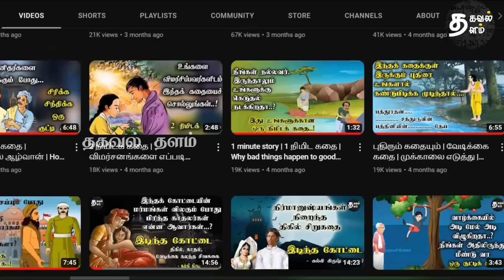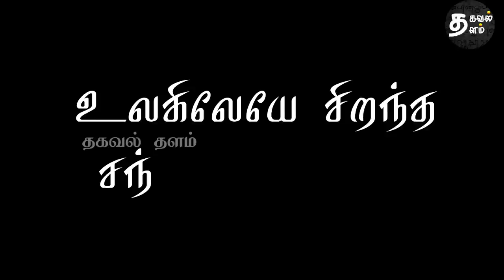ஏன் உங்கள் வேண்டுதல்கள் நிறைவேறவில்லை | Yaksha Prashna |Pandavas story | Mahabharat story in tamil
This is a section from Thagaval Thalam for Mahabaratham Stories in Tamil. You can listen to many Mahabaratham Unknown Stories in Tamil here. This includes Mahabaratha Kadhaigal including Kasan Devayani Story in Tamil, Parikshit Story in Tamil , Dhuruvan story, Rajasimman story and Nachu poigai story of Pandavas.

I hope you all like these Purana Kadhaigal and would love to come back for more stories. Mahabaratham is an Indian story that includes characters like Karnan, Arjunan, Draupathi, Bheem, Yudhista, Krishna and so on.
The Yaksha Prashna, also known as the Dharma Baka Upakhyan or the Ashkardhama, is the story of a riddle contest between Yudhishthira and a yaksha in the Hindu epic Mahabharata. It appears in the Vana Parva, Aranyaka-Parva or Aranya-Parva and the story is set as the Pandavas end their twelve years of exile in the forest.

மகாபாரதத்தில் நச்சுப்பொய்கை நீரை குடித்து பாண்டவர்களில் நால்வர் மயங்கி கிடப்பார்கள். யட்சனின் கேள்விகளுக்கு விடை அளித்து தருமர் எப்படி தனது சகோதரர்களை மீட்பார் என்பதே இக்கதை.

ஏன் உங்கள் வேண்டுதல்கள் நிறைவேறவில்லை | Yaksha Prashna |Pandavas story |  Mahabharat story in tamil | why your prayers are not answered